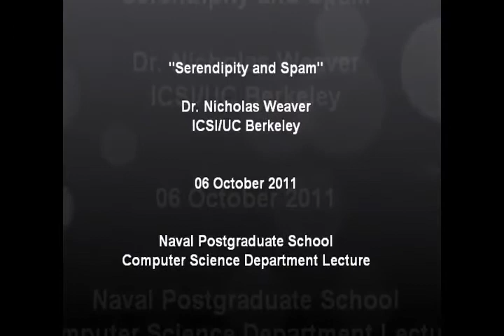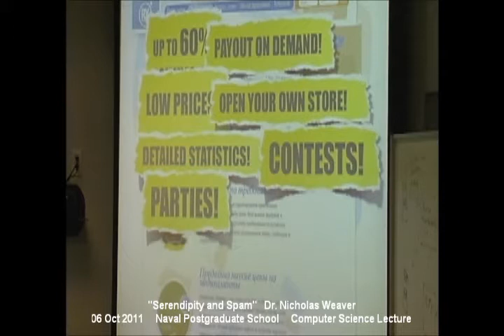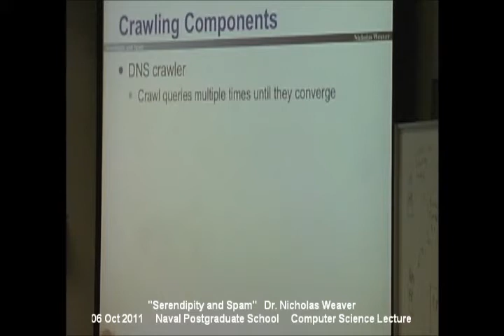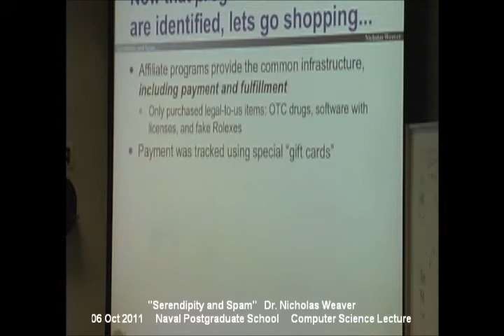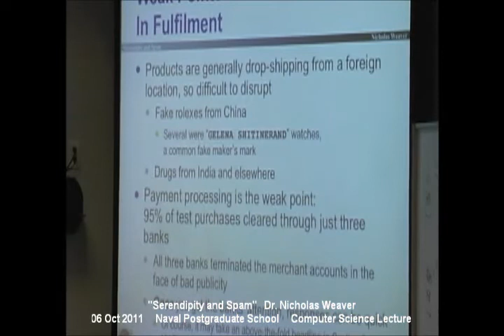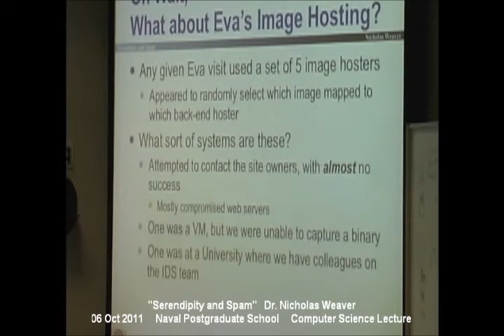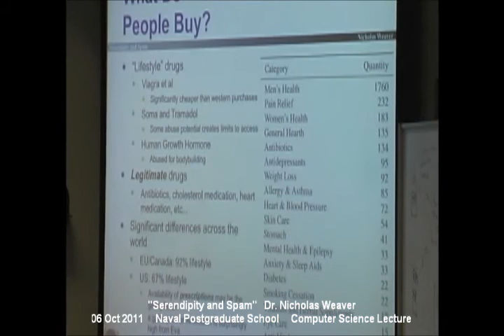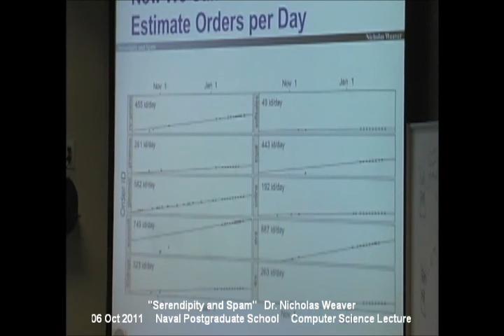Nicholas Weaver, Serendipity and Spam (October 6, 2011)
Dr. Nicholas Weaver, ICSI/UC Berkeley
Serendipity and Spam

at the
Naval Postgraduate School

ABSTRACT
What happens when a large research group sets out to read a billion spams? A voyage of discovery through the underground economy which provides a major economic driver for botnets, spam, and other malfeasance. This talk describes the trip, including how we could identify the major programs based on the internal structure of their web pages, evaluate the (in)effectiveness of computer-infrastructure takedown and effectiveness of financial disruption, learn how to manage the press, discover what people purchase from spamvertized pharmacies, and provide estimates on the total revenue derived from (the V-word) spam.

About Dr. Nicholas Weaver

Dr. Nicholas Weaver is a researcher at the International Computer Science Institute in Berkeley as well as the University of California at Berkeley. His research interests are eclectic, as his dissertation was on FPGAs; he's known for his work on worms and malcode, including first postulating how very fast (less than 15 minute) Internet worms would operate, and is one of the primary developers of the Netalyzr network diagnostic tool.